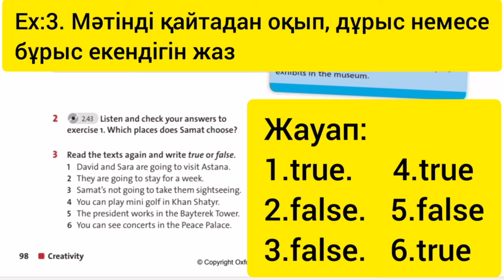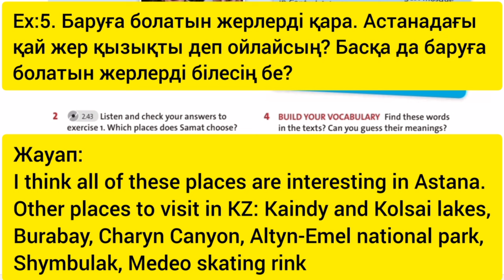Ағылшын тілі 5-сынып. 98-бет жауаптары. English plus 5 Student`s Book, page 98 answers.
Жаңа видеоларды жіберіп алмау үшін каналға тіркелуді ұмытпаңыз!

Ағылшын тілі 5-сынып, 98-бет жауаптары. English plus 5 Student`s Book, page 98 answers. Making plans